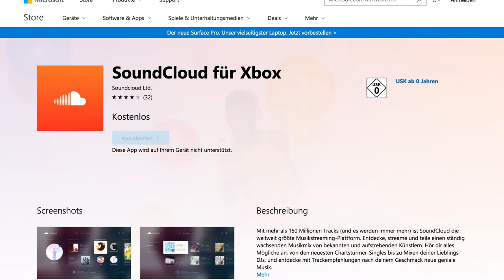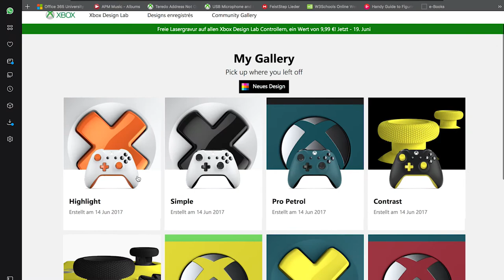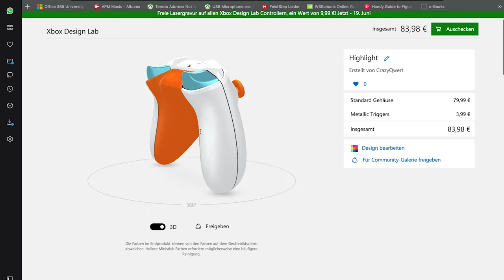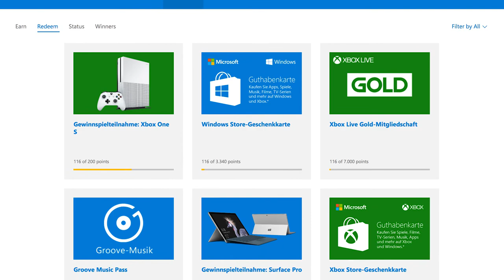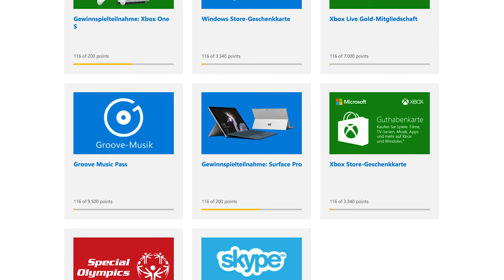Podcast Updates, Xbox DesignLab, MSFT Rewards | Arvid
► Silas bei Snapchat:
silas_sylas